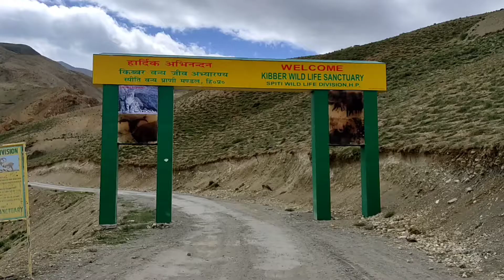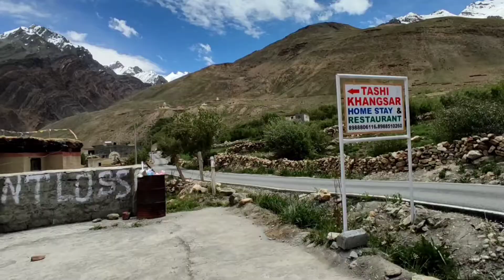Spiti valley road trip 2021/Kaza To Manali bike ride(part 1)/Splendor plus 100cc bike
Kaza to manali ride with splendor plus 100cc bike.Bike ride to this route is not easy but with precaution it is possible to complete ride.kaza to manali route covered via key. kibber. chicham.kaza to manali is 200km in which 80km is off road.batal to chatru  road worst road of india.